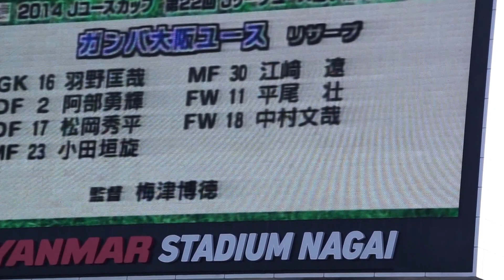12月23日 Jユースカップ決勝 ガンバ大阪ユース選手紹介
12月23日　Jユースカップ決勝　ガンバ大阪選手紹介です。このメンバーの中からトップチームに定着しこの長居スタジアムでまた選手紹介されることになる選手もいたと今日思いました